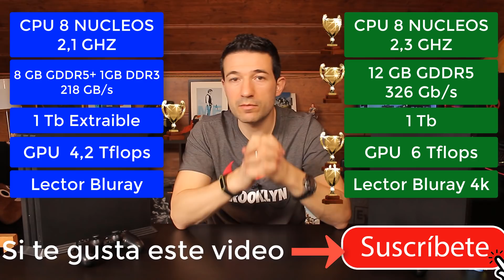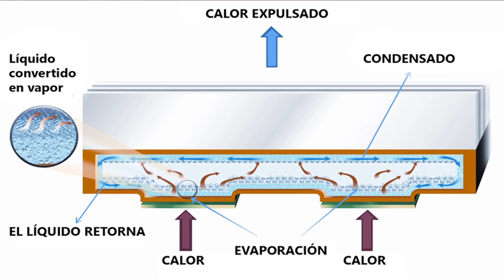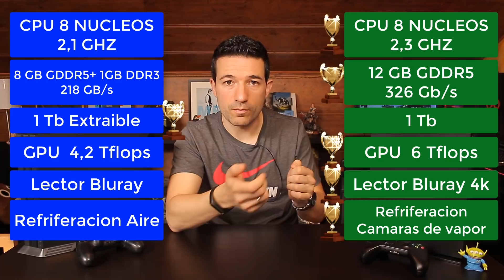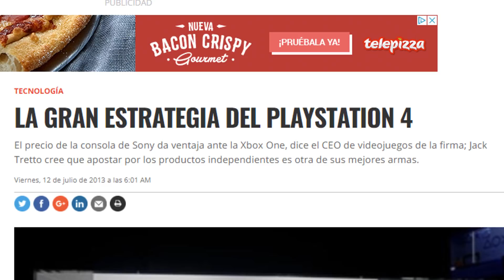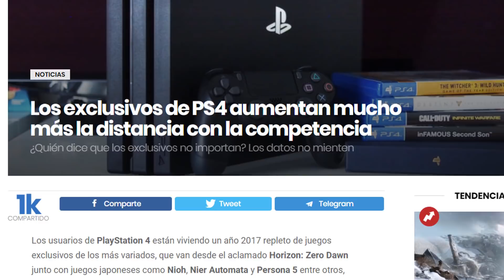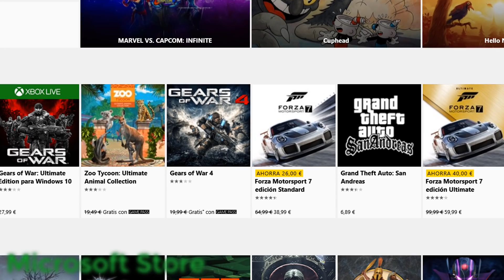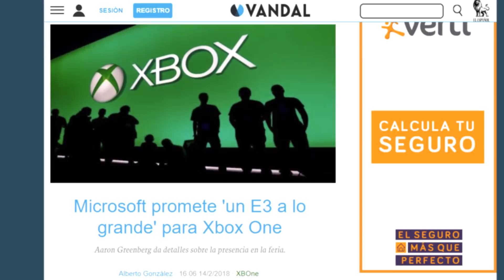PS4 PRO VS XBOX ONE X - Análisis Datos técnicos OPINIÓN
¿DONDE COMPRAR?

•PS4 Pro

•Xbox One X

Buenas amigos¡

Hoy uno de los vídeos que mas me habéis pedido, la comparativa entre xbox one x y ps4 pro. Enfrentamos estas dos increíbles consolas de Sony y Microsoft y os daré mi opinión sobre cada una de ellas, ademas de un análisis técnico como siempre hacemos.

y vosotros? que conclusión sacáis?? Dejar vuestros comentarios y opiniones

SIN VUESTRO APOYO NADA ES POSIBLE

GRACIAS¡¡¡¡